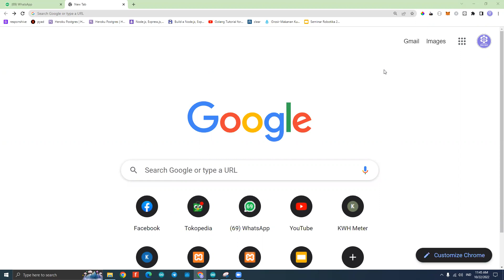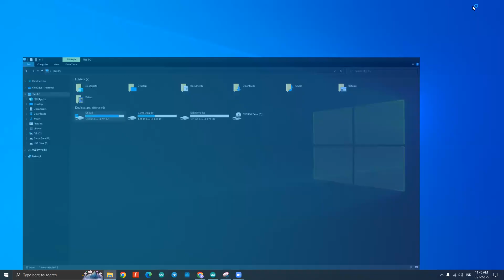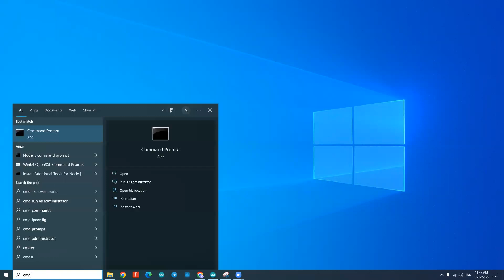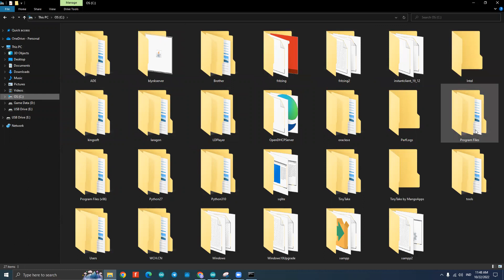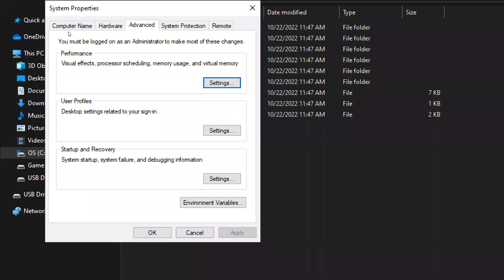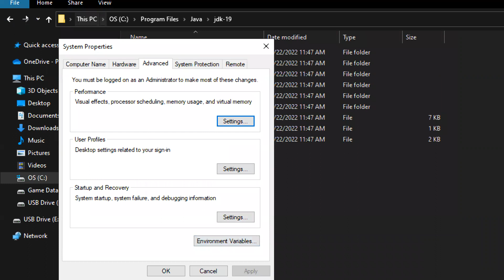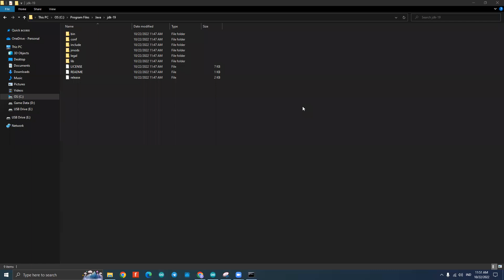Belajar JAVA Untuk Pemula | 1. INSTALASI JDK & SETTING PATH ENVIRONMENT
▶▶▶ABOUT ME